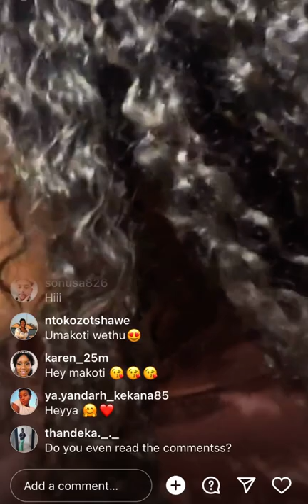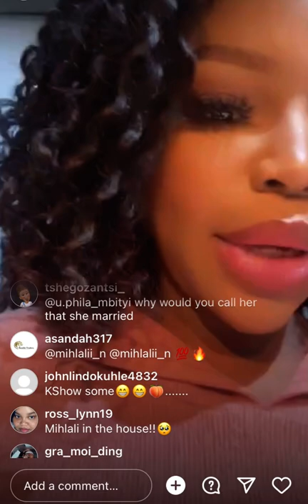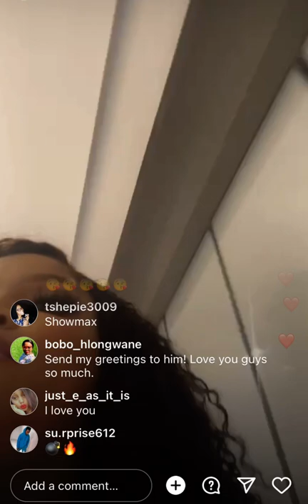Faith Nketsi First IG live after jail rumors